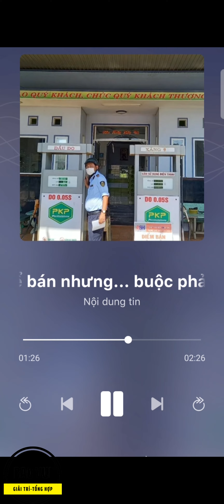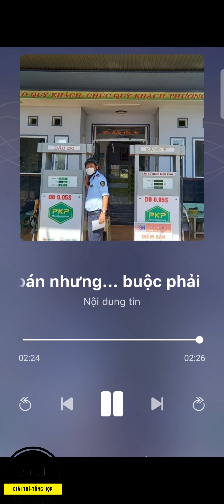Dù hết xăng dầu để bán nhưng buộc phải mở cửa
📽️🎥📽️ Video đề xuất :
☎️☎️☎️Hotline  @BAOVUI   :
     🧑‍💼 ZALO :
     🧑‍💼 FACE BOOK :